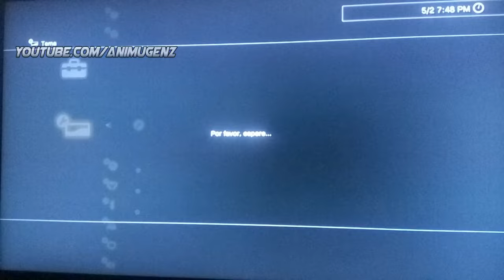[PS3] Blue Lock ⚽ Nagi Seishiro (Ver.2) PS3 Animated Theme | Request #141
[ESP]

REDES
♦PÁGINA DE FACEBOOK para dudas, preguntas, sugerencias y/o peticiones:
♦PSN_ID: x--RainyDevil--x

DATOS
♦TEMA
-Anime: Blue Lock
-Personaje: Nagi Seishiro
-Autor: AnimugenZ
-Tipo: Animado
-Iconos y sonidos personalizados
-Resolución: 720p

♦FACEBOOK PAGE For doubts, questions, suggestions and/or requests:
♦PSN_ID: x--RainyDevil--x

DATA
♦THEME
-Anime: Blue Lock
-Character: Nagi Seishiro
-Author: AnimugenZ
-Type: Animated
-Custom icons and sounds
-Resolution: 720p